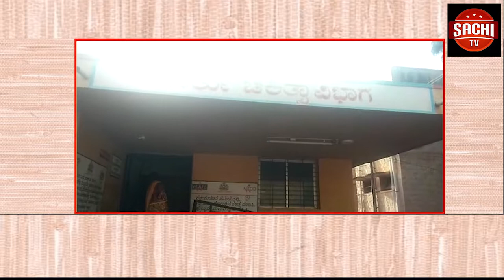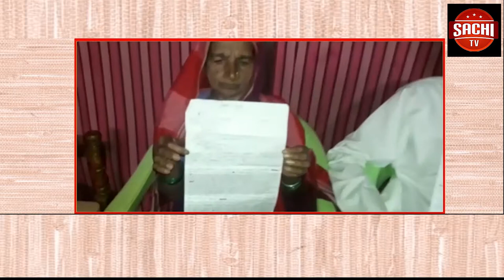ಅಖಿಲ ಭಾರತ ಶರಣ ಸಾಹಿತ್ಯ ಪರಿಷತ್ ವೇದಿಕೆ ಶಿಕ್ಷಕರ ದಿನಾಚರಣೆ ನಿಮಿತ್ಯ ಶಿಕ್ಷಕರಿಗೆ ಸನ್ಮಾನ ಸಮಾರಂಭ ನಡೆಯಿತು.